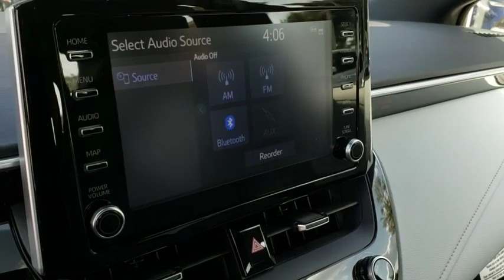2020 Toyota Corolla Longwood, Orlando, Lake Mary, Sanford, Daytona Beach, FL LLP021860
White New 2020 Toyota Corolla available in Longwood, Florida at Parks Toyota. Servicing the Orlando, Lake Mary, Sanford, Daytona Beach, FL area.

Parks Toyota
1701 South Woodland Boulevard